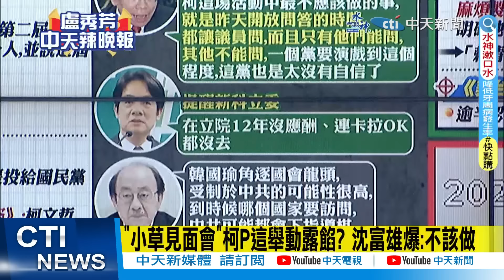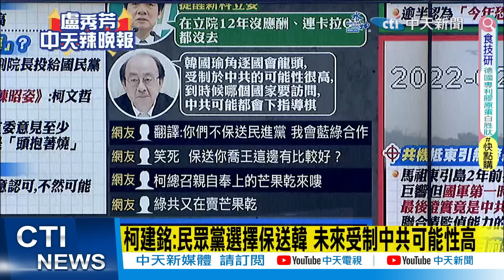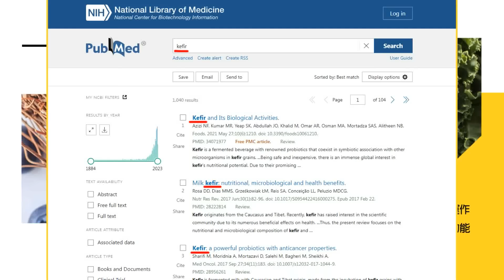【盧秀芳辣晚報】傳韓國瑜選前"這句話"讓柯文哲火大?郭正亮.栗正傑.介文汲深度剖析?｜內幕! 韓國瑜"這句話" 阿北變臉 精華版